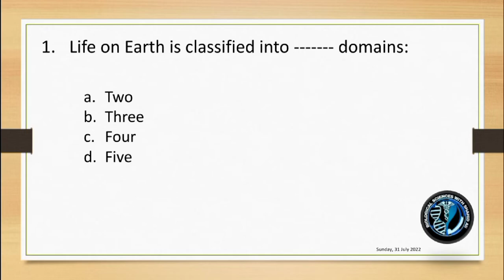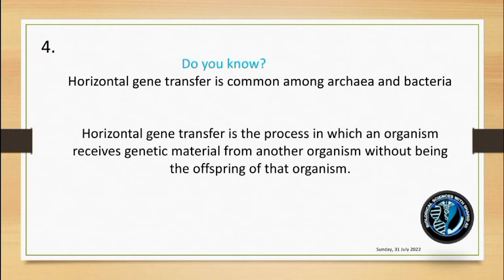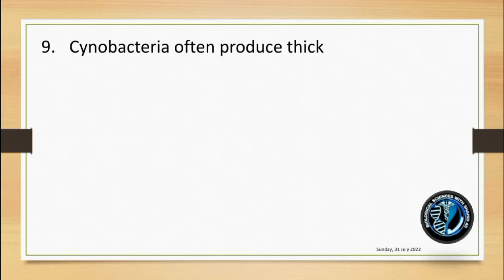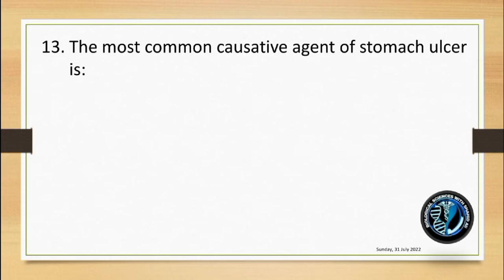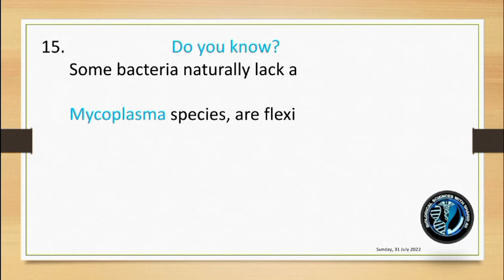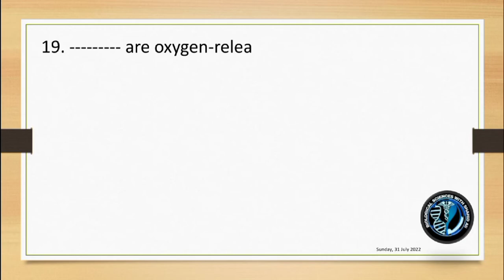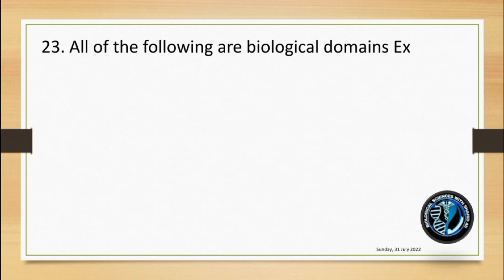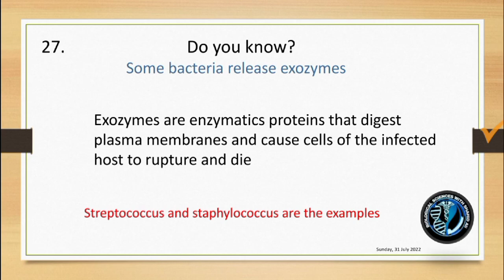Prokaryotes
MDCAT Biology Solved Paper 2020. Part 2(41-80).# MDCAT Biology MCQS Question Bank.

Nmdcat Topper| How to get 195+ Without Academy - Self Prep •
MDCAT Guide| Books For MDCAT 2022|

How to prepare MDCAT 2021 chemistry&Biology!mdcat preparation tips by topper!mdcat study tips|MDCAT|
medico boy
Entery test preparation of batch 2022 || Basic and important mcqs || Top 30
1

MDCAT Biology Solved Paper 2020. Part 2(41-80).# MDCAT Biology MCQS Question
KEY OF BIOLOGY MDCAT 2020 HELD ON 29 NOVEMBER 2020.PART 2(41-80)MCQS.
This video is based on solved MCQS key of BIOLOGY PART of NMDCAT .

Key MDCAT Paper 2020.
Biology Key NMDCAT 2020.
SOLVED MDCAT 2020 PAPER,
KEY OF BIOLOGY PAPER MDCAT 2020,
NATIONAL MDCAT 2020 PASS PAPER 2020,
MDCAT BIOLOGY PAST PAPER 2020,
NATIONAL MDCAT BIOLOGY KEY PAPER 2020,
SOLVED KEY MDCAT 2020 PAPER,
MDCAT SOLVED PASS PAPERS,
MDCAT SOLVED PASS PAPER BIOLOGY,
BIOLOGY MDCAT PASS PAPERS,
BIOLOGY,
BIOLOGY MCQS,
MCQS BIOLOGY,
ETEA MEDICAL PAST PAPERS,
ETEA MEDICAL SOLVED PASS PAPERS,
ENTRY TEST 2020,
BIOLOGY ENTRY TEST 2020,
MDCAT 2020,
MDCAT BIOLOGY 2020,
SOLVED PASS PAPERS 2019,
MDCAT BIOLOGY SOLVED PASS PAPER 2020,
BIOLOGY MDCAT SOLVED PASS PAPERS,
PASS PAPERS QUESTIONS,
PASS PAPERS QUESTION BANK,
BIOLOGY MCQS QUESTIONS,
MCQS QUESTION BANK BIOLOGY, ENTRY TEST BIOLOGY,
BIOLOGY MDCAT,
XI BIOLOGY MCQS,
XII BIOLOGY MCQS,
First year Biology MCQS,
Second year biology MCQS,
MDCAT BIOLOGY,
MCAT BIOLOGY PASS PAPERS,
NUMS PAST PAPERS 2020,
ETEA PASS PAPERS,
BIOLOGY MCQS QUESTION BANK,
ENTRY TEST BIOLOGY,
SOLVED PASS PAPER 2019,
MDCAT BIOLOGY SOLVED PASS PAPERS 2020,
BIOLOGY MCQS,
MCQS BIOLOGY,
BIOLOGY QUESTION BANK,
BIOLOGY PRACTICE MCQS,
ENTRY TEST PRACTICE MCQS,
ENTRY TEST BIOLOGY PRACTICE MCQS,
SOLVED PASS PAPERS 2020,
MEDICAL ENTRY TEST 2020,
NUMS ENTRY TEST 2020,
NUMS BIOLOGY MCQS,
MCQS NUMS,
NUMS BIOLOGY MCQS QUESTION BANK,
NUMS BIOLOGY MCQS QUESTIONS BANK
NUMS BIOLOGY MCQS,
FJMDC ENTRY TEST 2020,
FJMDC BIOLOGY MCQS,
AGHA KHAN BIOLOGY,
BIOLOGY AGHA KHAN.
AGHA KHAN ENTRY TEST,
ENTRY TEST BIOLOGY,
BIOLOGY MCQS FOR AGHA KAHN ENTRY TEST,
MEDICAL ENTRY TEST BIOLOGY KEY PAPER MDCAT